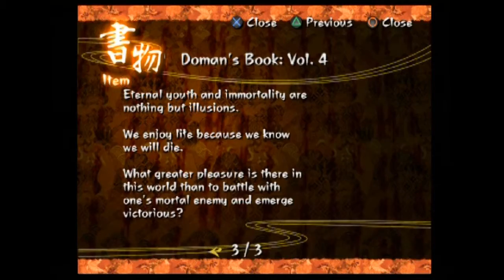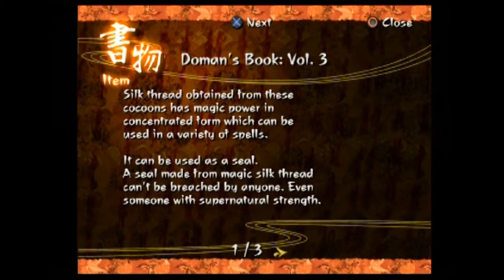Kuon Part 22: FINAL! All's Well that Ends Well?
We're finally at the end! Time  to whip out that sweet suguroku!